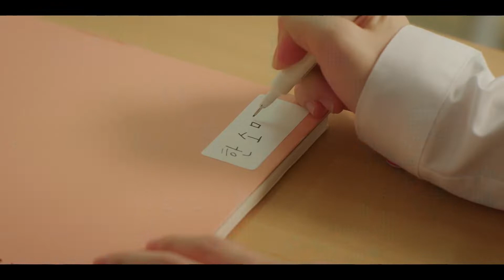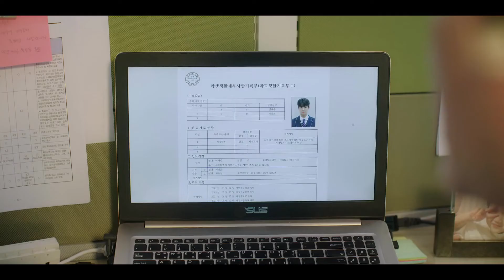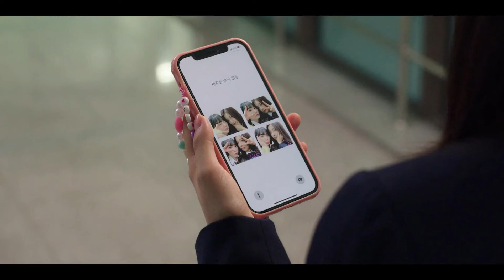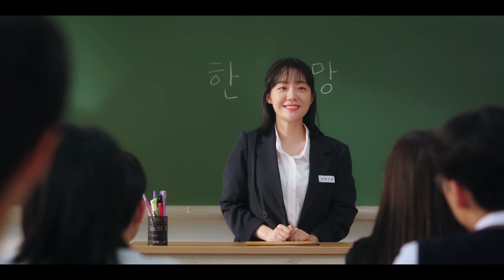Seasons of Blossom Seasons of Blossom (2022) Drama Explained in Hindi Episode 1 & 2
Seasons of Blossom Seasons of Blossom (2022) Drama Explained in Hindi New Kdrama Episode 1 & 2 It's A Deep Love Story

Hello Friends...

I upload korean dramas explanation in hindi I hope you will enjoy.

Kdrama Hindi Remix
Kdrama High School
Kdrama Hindi Mix Song
Korean Dramas Storys in Hindi
Korean Drama Explanation in Hindi
South Korean Drama in Hindi
Reviews Dramas
Love Triangle Drama And Movie
High School Korean Drama in Hindi